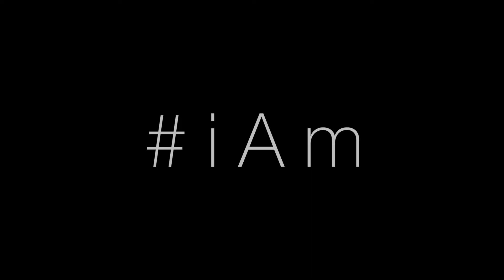FZiAmDance Season 1: Episode 4 - South High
We're on to the fourth episode in the first season of FZiAmDance at South High School. We had an eclectic group of dancers that featured Tap and a surprise crew visit.

A huge thank you to UpCrew from Church On The Rock for hitting the stage with a couple of our dancers.  If you want to know more about UpCrew and their dancers, you can check them out on Instagram at: